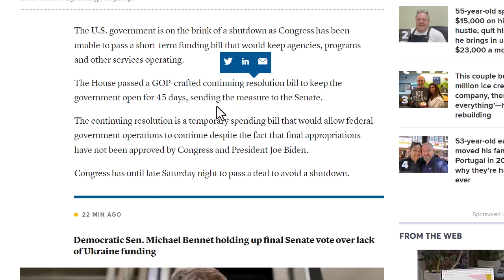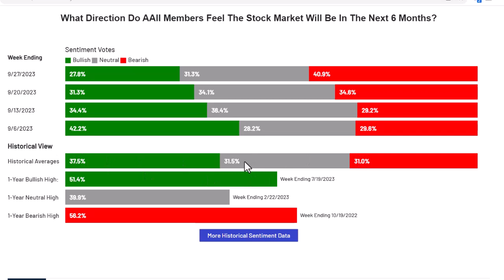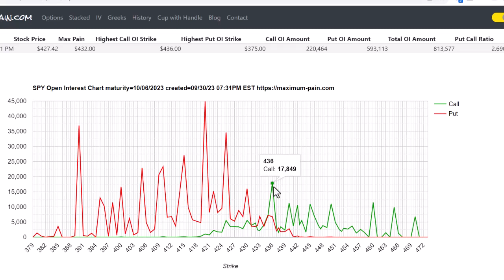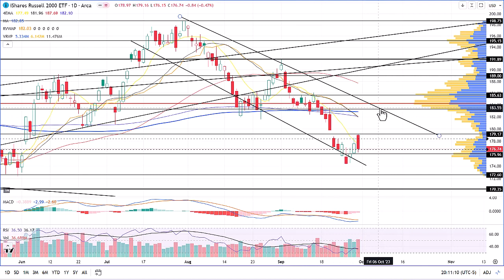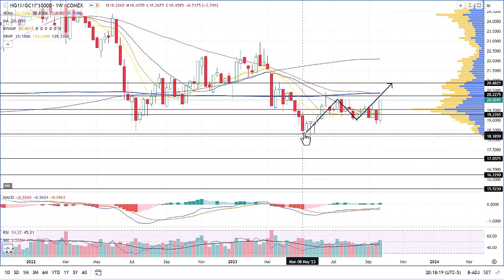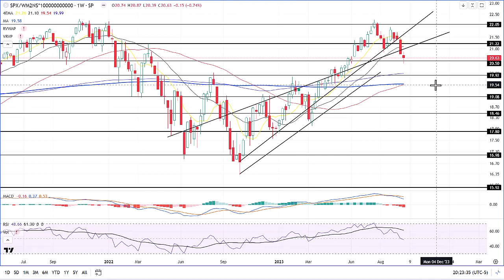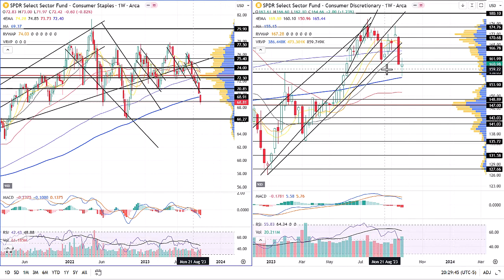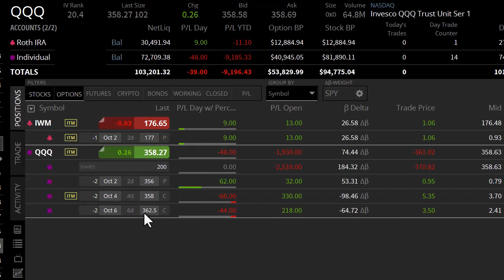Government Avoids Shutdown. 1OCT. Technical Analysis SPY QQQ IWM AAPL TSLA XLP TLT VIX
This video goes over the global economy, fear & greed, Max pain, and the charts.

0:00 Intro
0:23 Government shutdown
1:27 Fear & Greed
2:21 AAII Sentiment
2:50 Economic Calendar
3:47 Max Pain
4:23 SPY
6:31 QQQ
8:11 IWM
10:04 DIA
12:00 RSP
13:15 Copper/Gold
13:46 SPX/RUT NDQ/RUT
14:27 SPX/M2
16:07 AAPL TSLA
17:43 MSFT NVDA
18:32 XLP XLY
19:17 % Stocks Above SMA
20:11 2 10Y Yield
20:44 DXY
21:23 VIX
22:03 Portfolio Thoughts
22:53 Outro